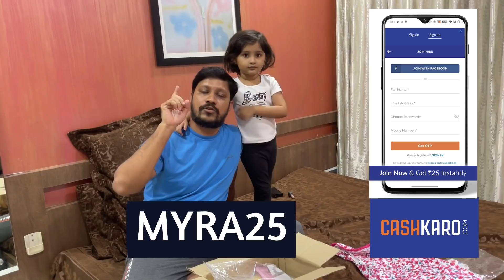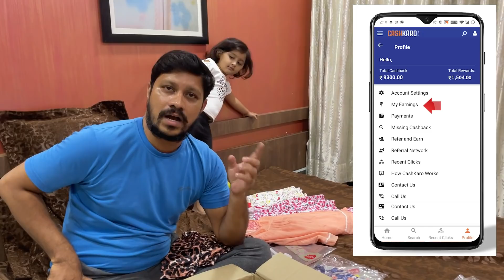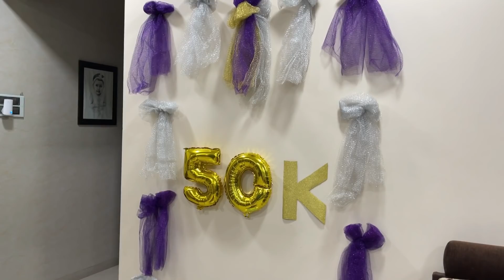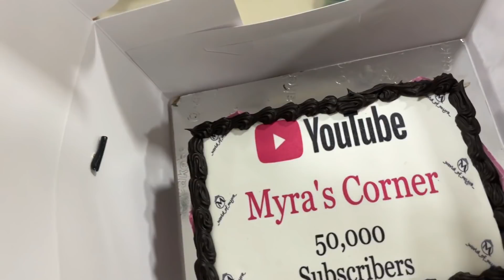50K Subscribers | YouTube Celebration | Marathi Vlog 102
OR
Download the CashKaro app from the Playstore or the App Store and use refer code – MYRA25 to get the ₹25 signup bonus!

CashKaro.com offers amazing CASHBACK on purchases made on Amazon, Ajio, Myntra, Wow, Mamaearth & 1500+ websites. CashKaro offers real cash for shopping online which you can transfer straight to your bank account! Just signup with the links mentioned above and start using CashKaro and saving today! with the links mentioned above and start using CashKaro and saving today!

Credits:- Special Thanks @audiolibraryplus  for the background score